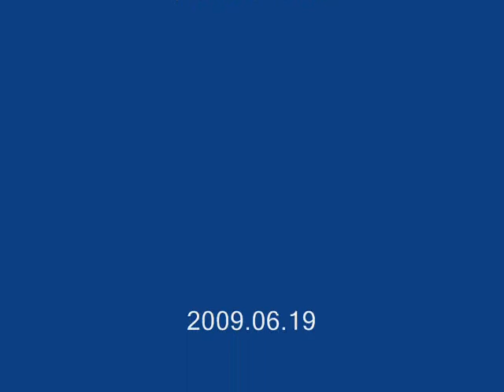Teljes TGF Fujii_Gama SAMP Stunts Full